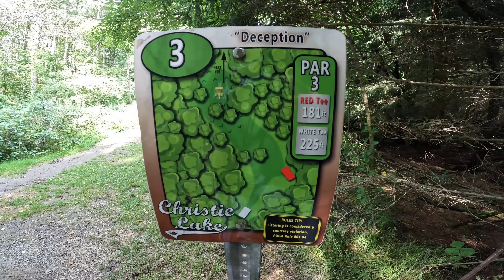Can we get a Birdie at Ontario's #1 Disc Golf Course??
Mitch and Zach head to Christie Lake in the Hamilton area. It's currently the number #1 rated disc golf course in Ontario. The guys play the front 9 holes and try to get a birdie... can they do it?